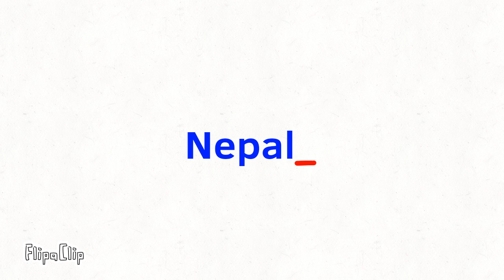find a words is Nepal